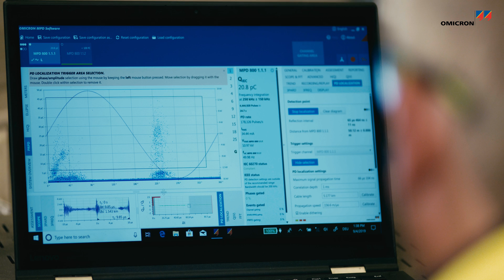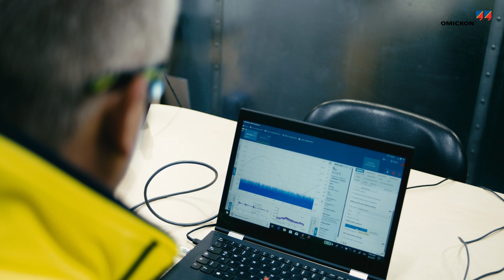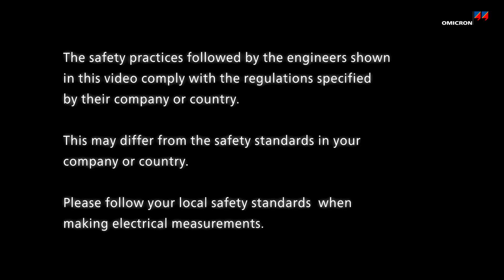Partial discharge testing on power cables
Learn about the importance of partial discharge testing (PD testing) on medium-voltage (MV) and high-voltage (HV) electrical power cables. Partial discharge is a major cause and reliable indication of developing insulation defects in power cables, including power cable joints and terminations, which can cause their eventual failure and costly outages. PD testing is an effective diagnosis method used to detect and localize insulation defects and to evaluate the overall insulation condition and risk of failure in power cables during factory testing, site acceptance testing (commissioning), as well as in-service troubleshooting for effective maintenance planning. For highly reliable, industry-standard PD testing on power cables, OMICRON recommends the MPD 800 universal partial discharge measurement and analysis system.

Would you like to find out more about OMICRON, our passions, and our products?